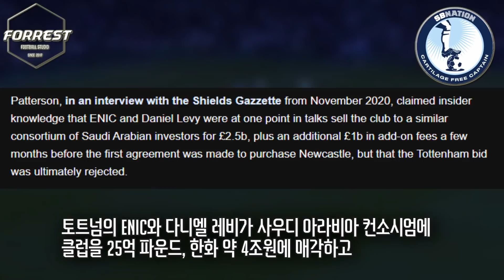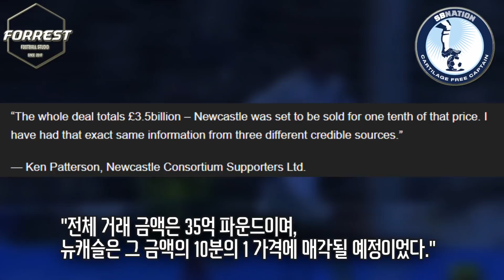[충격] 사우디 자본, 뉴캐슬이 아닌 토트넘 인수 시도했었다. 레비 때문에 매각 실패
구독!